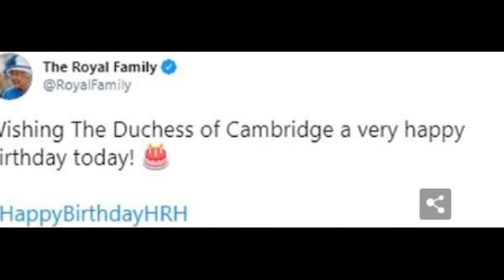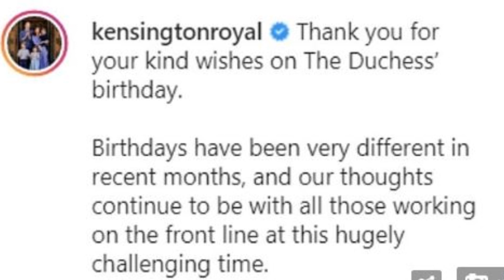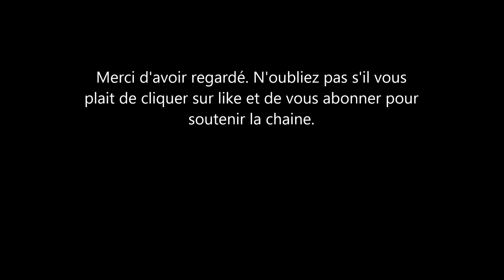Bon anniversaire Duchesse Kate Middleton.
Un joyeux anniversaire royale pour la princesse kate middleton qui vient de fêter ses 39 ans. Kate Middleton, qui a eu 39 ans aujourd'hui, passerait la journée avec sa famille dans leur maison de Norfolk à Anmer Hall, où les Cambridges ont passé Noël après que la reine ait décidé de passer une période festive tranquille au château de Windsor.

Un message sur la page Twitter de Cambridges disait:  Merci pour vos aimables souhaits pour l'anniversaire de la duchesse.

Les anniversaires ont été très différents ces derniers mois, et nos pensées continuent à accompagner tous ceux qui travaillent en première ligne en cette période difficile.